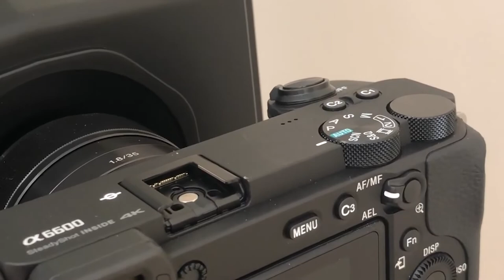Filming behind the scenes